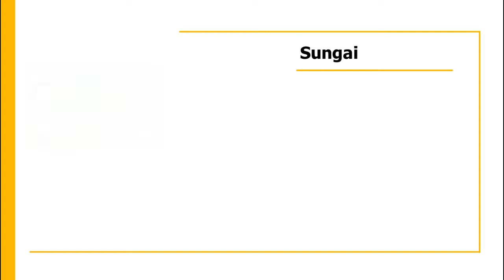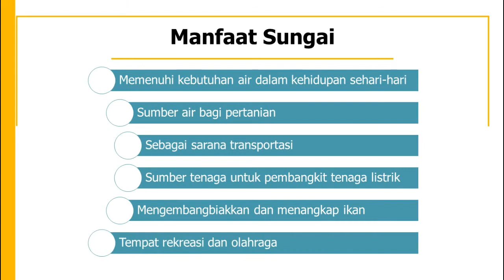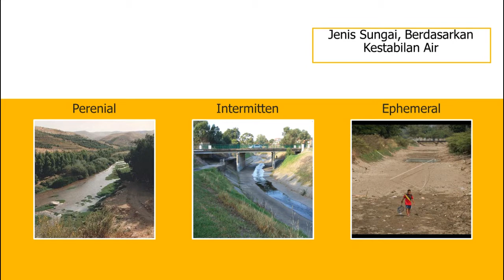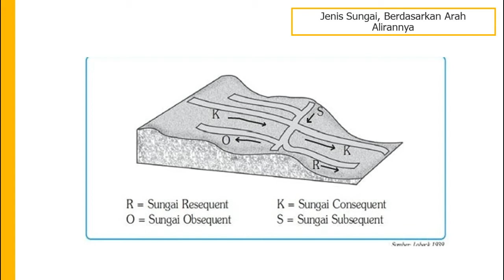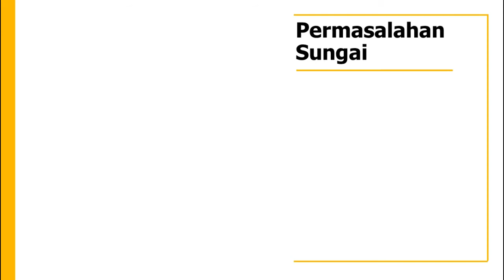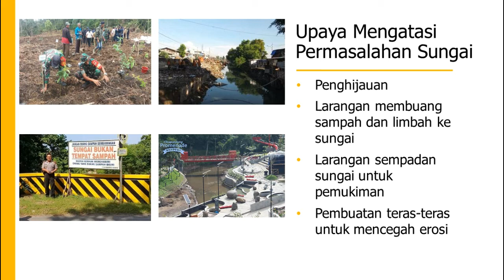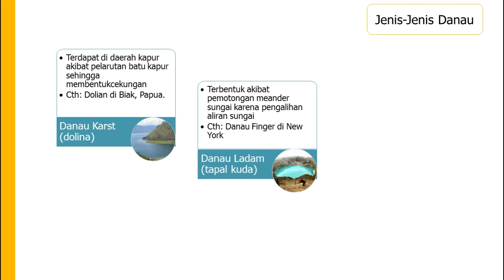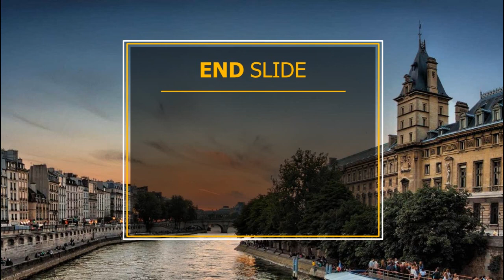Potensi dan Pemanfaatan Perairan Sungai dan Danau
Geografi
Kelas 10